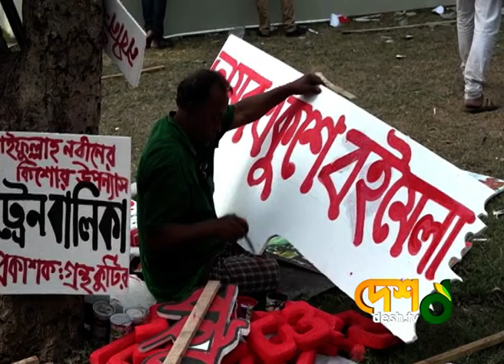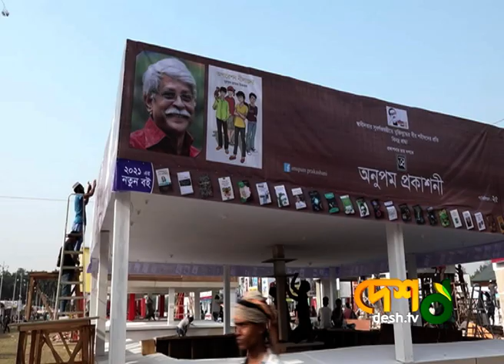বইমেলার প্রায় সকল প্রস্তুতি শেষ। তবে শংকায় পাঠক লেখক প্রকাশকরা । Desh Tv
বইমেলার প্রায় সকল প্রস্তুতি শেষ। তবে শংকায় পাঠক লেখক প্রকাশকরা

This channel is based on news and current affairs matter. All the contents uploaded here are the creative productions of the Desh TV’s news team. Sometimes they used rare archive, reference and third-party materials with specific authorization for the productions to upload in YouTube channel.
Seeing believes as Desh TV trusts, everyway wishes great viewing of the esteemed viewers.

Desh TV’s goal is to make the viewers to be entertained and informed by its news & infotainment.